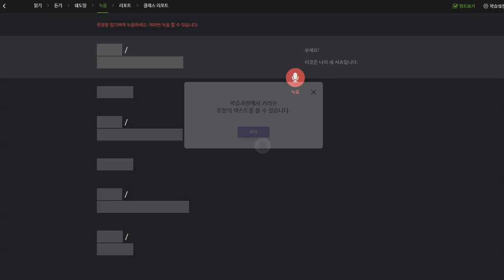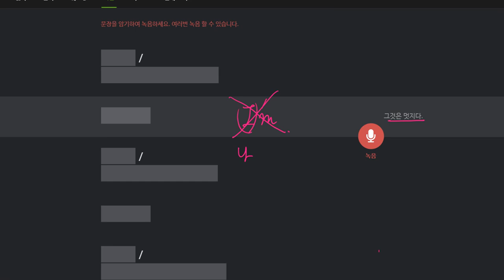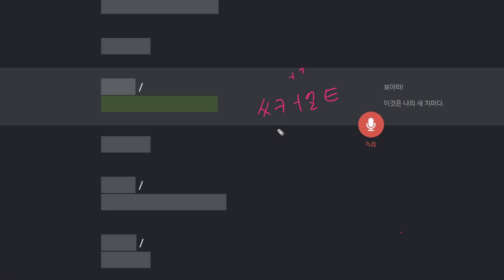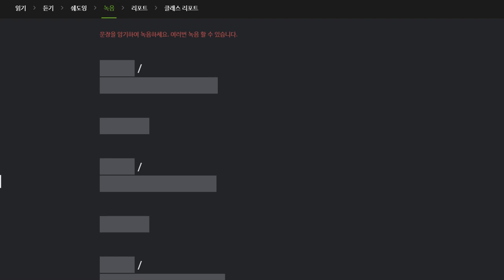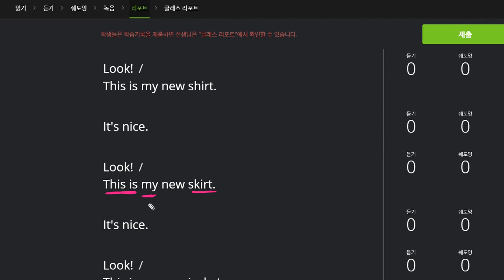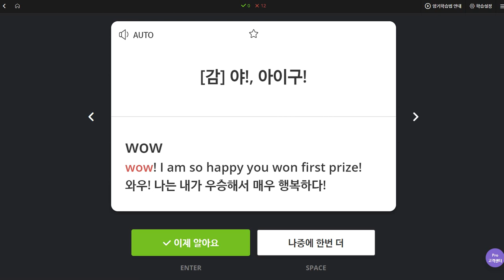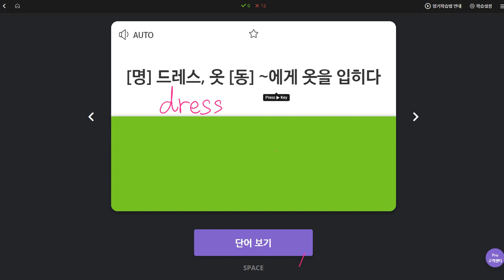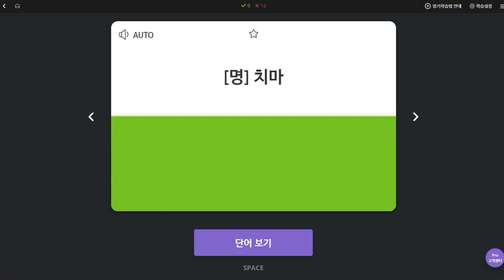구민주 2019 11 06 일대일